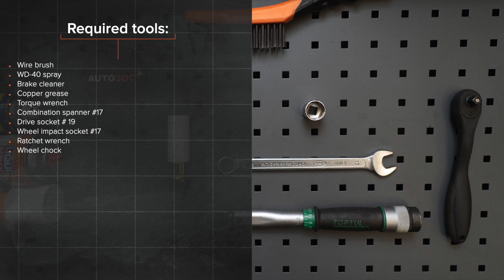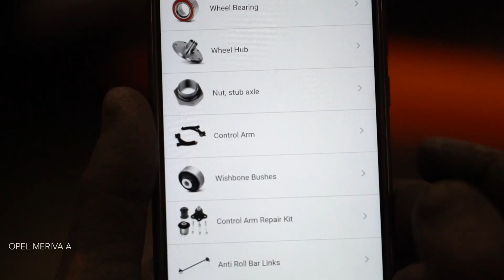Como substituir a tirante da barra estabilizadora parte dianteira no OPEL MERIVA A [TUTORIAL]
Como substituir a tirante da barra estabilizadora parte dianteira OPEL MERIVA A 1 (X03) 1.6 Monovolume 2003–2010 [TUTORIAL AUTODOC]

Tirante da barra estabilizadora nos automóveis VAUXHALL Meriva Mk1 (A) (X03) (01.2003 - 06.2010) / OPEL Corsa С Van (X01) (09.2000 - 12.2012) / OPEL Combo C Tour (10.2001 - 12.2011) / OPEL Combo C Box / Body Estate (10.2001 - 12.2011) / OPEL Tigra Twintop (X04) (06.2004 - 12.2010) deve ser substituído, como regra, de acordo com o seu e o mesmo procedimento.

Todos os vídeos e tutoriais em PDF sobre como substituir peças de reposição num OPEL MERIVA A : descarregue e veja em AUTODOC CLUB

🛒 No nosso website encontrará uma ampla variedade de peças de automóveis em que está interessado

0:00 — OPEL MERIVA A – tirante da barra estabilizadora: tutorial de substituição passo a passo
0:49 — Limpe os elementos de fixação de conexão do estabilizador.
1:04 — Remova a barra estabilizadora.
1:46 — Instale uma nova barra, aperte os parafusos de fixação.
2:17 — Desaparafuse o fixador que conecta bieleta da barra estabilizadora à barra estabilizadora.